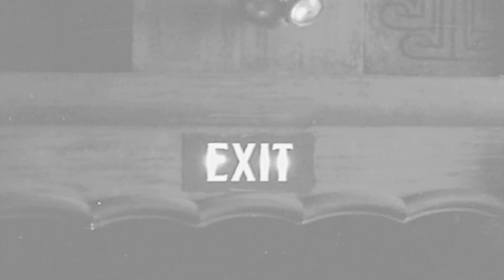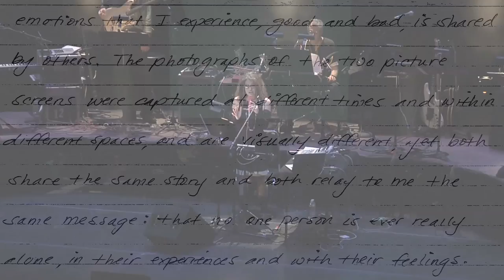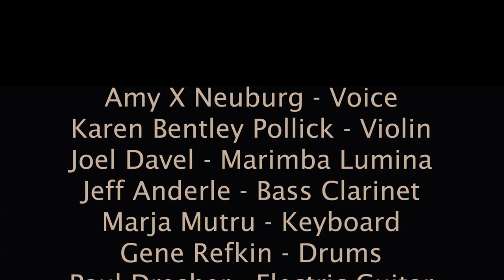A Picture Screen Stands in Solitude – Paul Dresher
Text by Michael Nelson, with special thanks to Nigel Poor

Photographs:
Richard Misrach Drive-In Theater, Las Vegas, 1987

They Will Have Been So Beautiful
Songs and Images of Now

Paul Dresher Ensemble Electro-Acoustic Band with Amy X Neuburg
Cal Performances – Dec. 5 & 6, 2014; Zellerbach Playhouse

Video editing by Mark Palmer